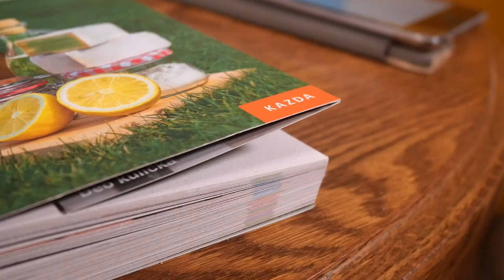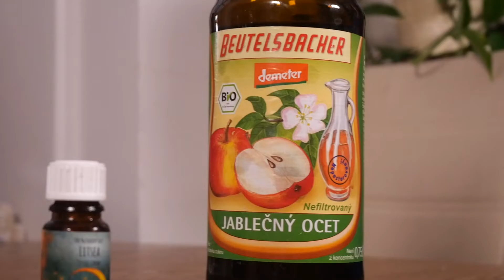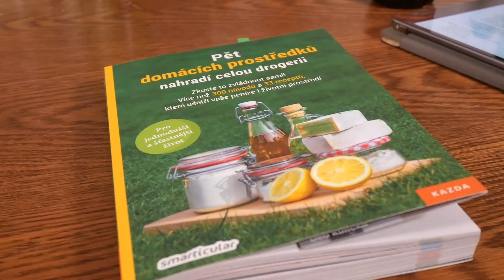5 přírodních prostředků v domácnosti | SESTRY V AKCI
Celou naši chemickou drogerií, můžeme nahradit těmito 5 přírodními prostředky. Takže budeme šetrnější jak k našem u tělu, tak k životnímu prostředí okolo nás a ještě ušetříme peníze.